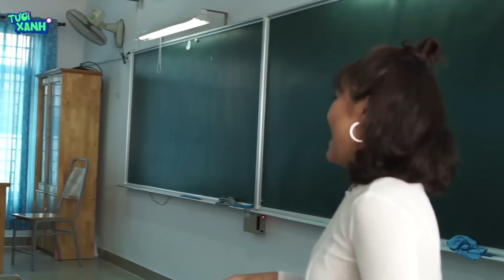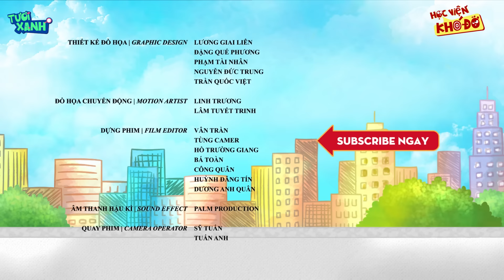HỌC VIỆN KHÓ ĐỠ | Hậu Trường Tập 17 | Tươi Xanh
► Tải ứng dụng POPS để xem thêm phim, hài, nhạc mới nhất
Cùng thưởng thức không khí vui vẻ, hài hước và bá đạo của Hậu Trường Học Viện Khó Đỡ tập 17 các bạn nhé!

Với sự góp mặt của những gương mặt nổi bật như dàn “trai đẹp” gồm toàn Hot boy như Thuận Nguyễn, Đàm Quang Phúc, Kha Nguyễn và những gương mặt được yêu thích qua các gameshow hài kịch như Bửu Đa, Khương Mạnh Quân, Minh Dự (Đấu Trường Tiếu Lâm), Quỳnh Tiên, Trà Ngọc (Top 6 Cười Xuyên Việt), Châu Dương, Hồng Thanh, Quốc Khánh.

▶️ Xem ngay nhiều nội dung giải trí hay trên website POPS.vn